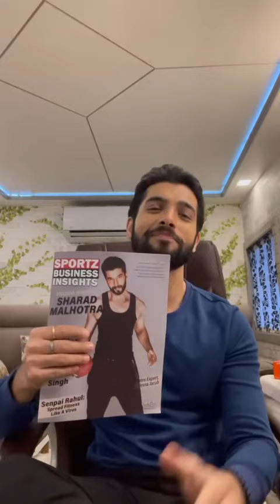Sharad Malhotra Shares Important Message For Fans || Latest Video